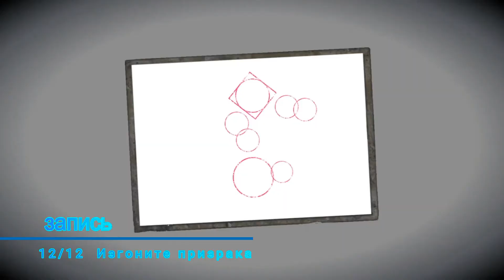Fatal Frame: Project Zero. Maiden of Black Water. #6 Коллекционные предметы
0:06 призрак 1/12
0:20 призрак 2/12
0:36 призрак 3/12
0:52 запись 1/7
1:10 призрак 4/12
1:30 призрак 5/12
1:58 запись 2/7
2:50 запись 3/7
3:17 призрак 6/12
3:49 призрак 7/12
4:12 призрак 8/12
4:45 запись 4/7
4:57 запись 5/7
5:43 запись 6/7
6:19 призрак 9/12
8:44 фото 1
9:22 фото 2
10:05 призрак 10/12
10:39 фото 3
11:48 призрак 11/12
12:30 призрак 12/12
13:17 запись 7/7